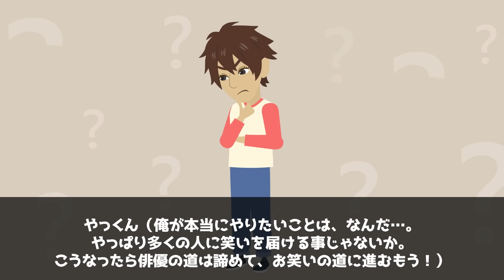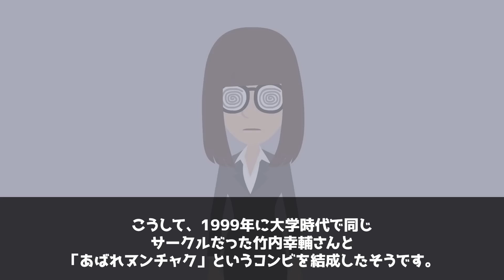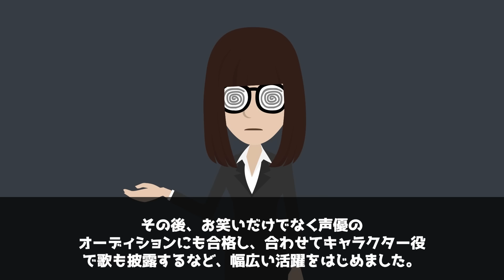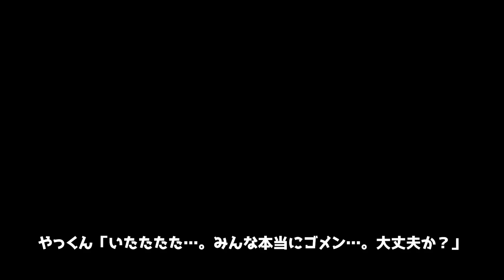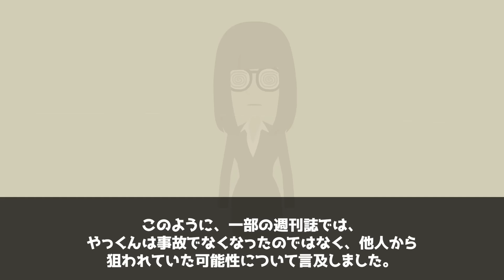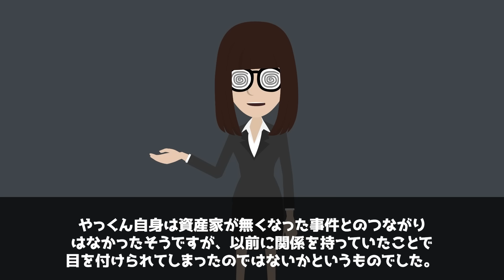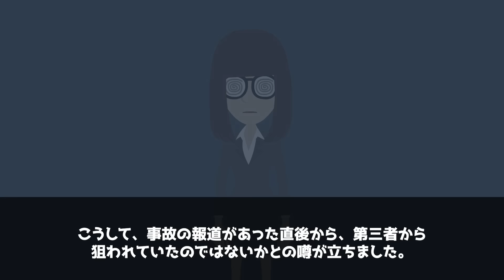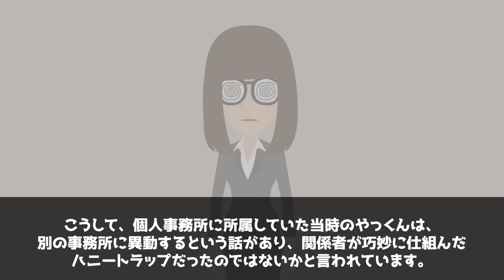桜塚やっくんの事故の闇が衝撃的すぎた！事故ではなく他殺と言われている真相とは？【アニメ】【漫画】【実話】